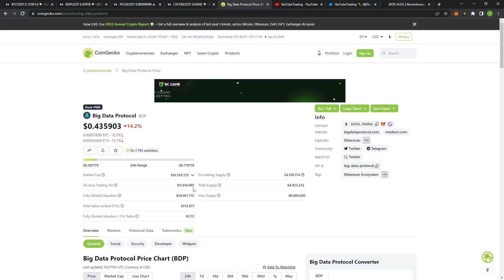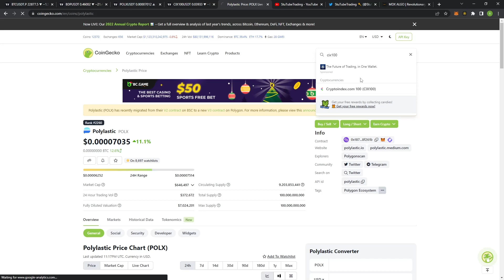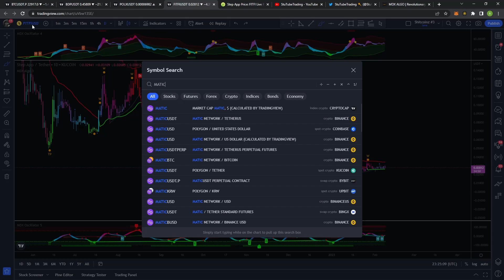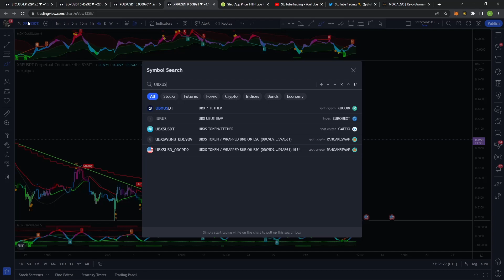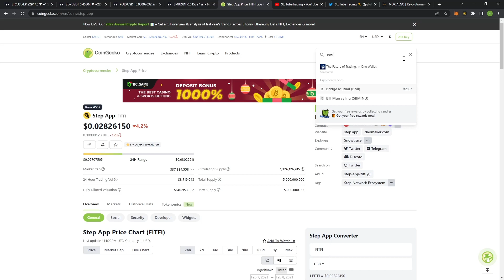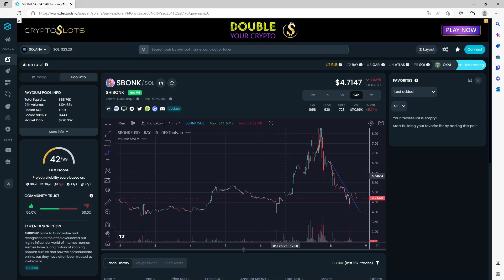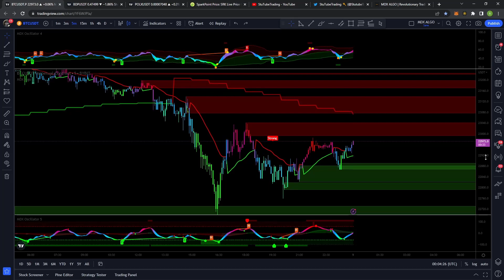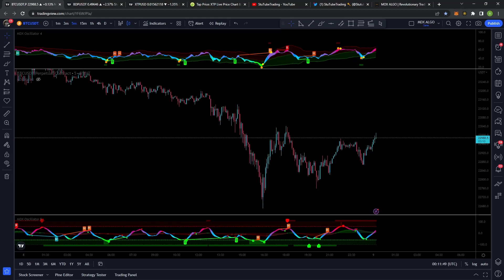BITCOIN PRICE ANALYSIS 😱 (ALTCOINS PUMPING 🚀) CRYPTO BUY SIGNALS!!! /w MDX ALGO INDICATORS (Live)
With Altcoins pumping recently I decided to host a private live stream with the MDX ALGO Discord Community! Here's what you missed!

Being a member you also obviously get to come hang out with me live in my streams and in the discord community!

Bumper Animation done by Dan, contact him for your animating needs!!!